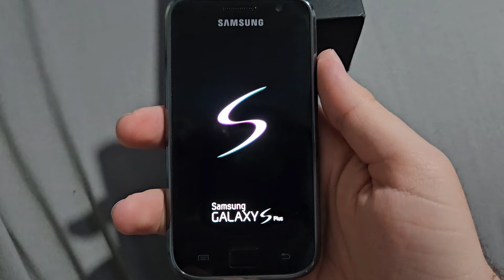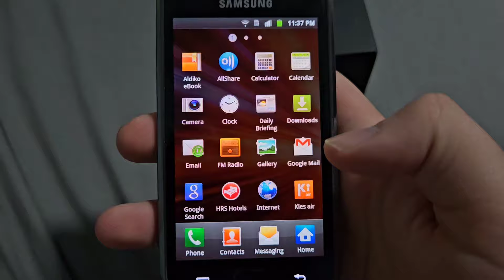Samsung Galaxy S Plus (GT-I9001) Startup, Android Easter Egg, and Shutdown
I love electronics, but especially old ones. This phone brings back a lot of memories, even though I didn't own this model back then. I had a Samsung Galaxy Exhibit. It ran a newer version of Android, but the UI still had similarities to older versions.

What Android device did you grow up with, if any?